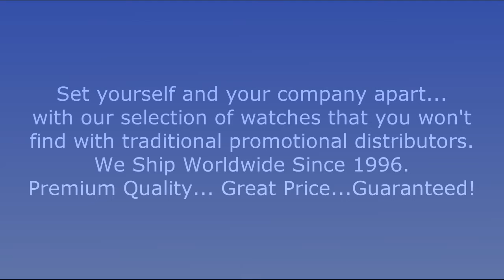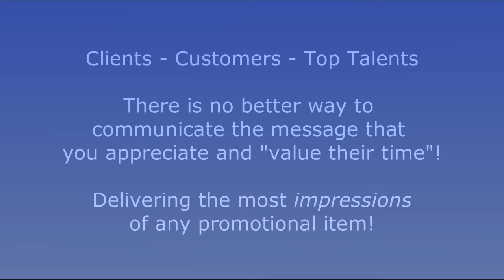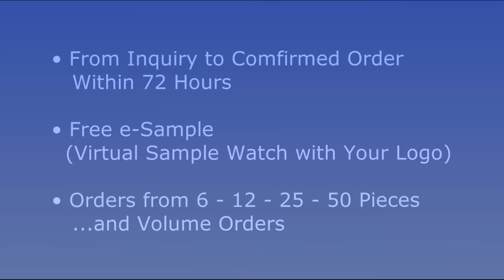Fotowatch introduction - Custom logo watches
Choose your Customized Logo Watch for your company's Anniversary, to reward Job well done, and Retain Top Talent and important Clients

FOTOWATCH was created after having obtained exclusivity for the marketing, sales and distribution of watches from a major American watch manufacturer in the early 1990's.

Logo watches are for businesses that want to get the best ROI for Branding, celebrate their company anniversary, use them as a motivational tool in celebration of milestones achievement, and as a gift for their suppliers and clients/employees for creating a loyal base.

Customized watches are the "most-watched wearable", making your company logo, business name, slogan or message seen on average 30 times a day.

Promotional watches · Business watches · Corporate watches
Safety Award watches · Custom watches for every occasion.